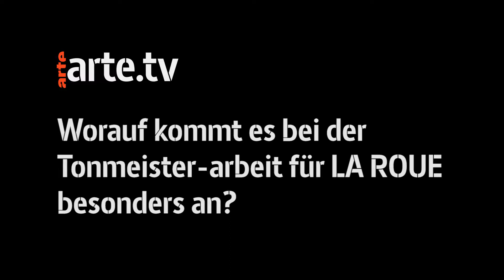Wolfram Nehls über "La Roue" (Das Rad) – Teil 2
Worauf kommt es bei der Tonmeister-Arbeit für „La Roue“ besonders an?

„La Roue“, die vierteilige Familiensaga des Kino-Visionärs Abel Gance aus dem Jahre 1923, welche Motive des antiken Ödipus- und des Sisyphos-Stoffes aufarbeitet und als moderne Tragödie u. a. mit atemberaubenden Eisenbahnaufnahmen erzählt, wird in einer neunstündigen Veranstaltung mit drei Pausen zu neuem Leben erweckt. Nicht nur das cineastische Meisterwerk in vorbildlich restaurierter Fassung, auch eine der aufregendsten Wiederentdeckungen historischer Filmmusik erlebt ihre Premiere: jene Musik, die Arthur Honegger zusammen mit Paul Fosse für die Uraufführung des Filmes seinerzeit in Paris zusammengestellt hatte und die seit der Stummfilmzeit nicht mehr zu hören war. Einem internationalen Musikerteam um den Komponisten Bernd Thewes gelang es, die 117 Musiknummern von 56 Komponisten zu rekonstruieren und auf den Film anzulegen. Die Musik komponierten u. a. Florent Schmitt, Guy Ropartz, Albéric Magnard, Paul Dukas, Albert Roussel, Claude Debussy und Darius Milhaud. Arthur Honegger steuerte für den Film fünf kurze Stücke bei, aus denen die berühmte Orchesterfantasie „Pacifique 231“ hervorging.

„La Roue“ (Das Rad) – Stummfilmdrama von Abel Gance mit der rekonstruierten Premierenmusik von 1923, komponiert und kompiliert von Arthur Honegger und Paul Fosse (Uraufführung der rekonstruierten Fassung)

Videoveröffentlichung mit freundlicher Genehmigung von ARTE